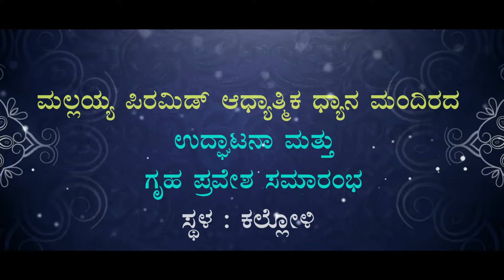Do this to Make all your Dreams Come True..!|ನಿಮ್ಮ ಎಲ್ಲಾ ಕನಸುಗಳು ನನಸಾಗಬೇಕೆಂದರೆ ಇದನ್ನು ಮಾಡಿ..!